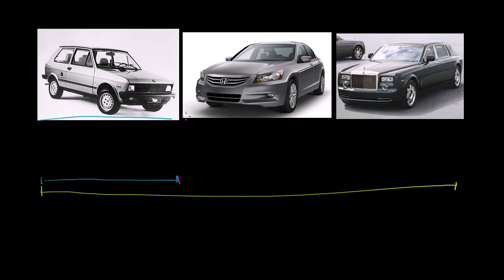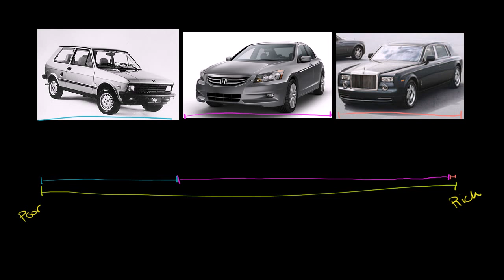Dobra podrzędne - doprecyzowanie